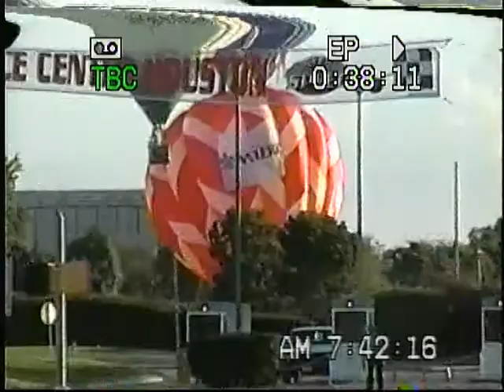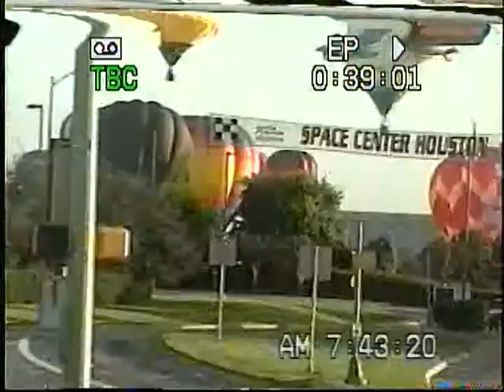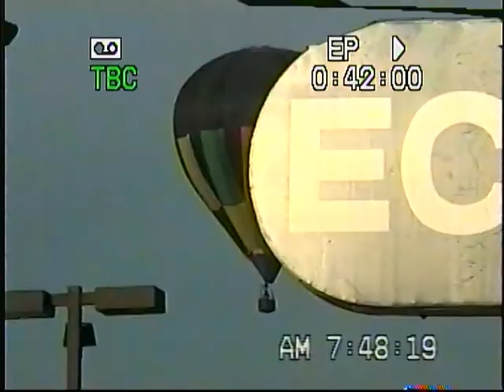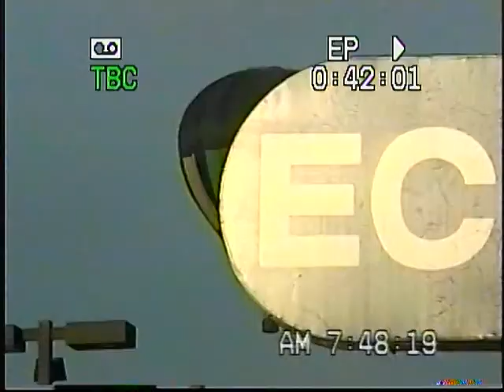Hot Air Balloons Early 2000's